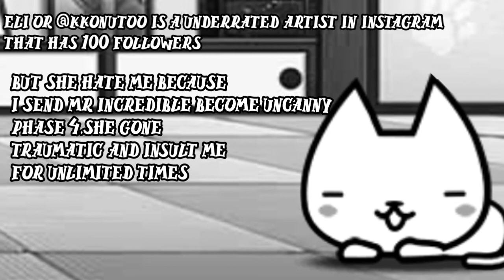mistakes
i'm a bad person and bad discord admin,yeah i'm a troublemaker

another one:you can see i'm trying to be kindful on discord,but setsuna (my rivals) make me furious

you can tell whats wrong with me on
@settsurie=instagram
@kkonutoo=instagram